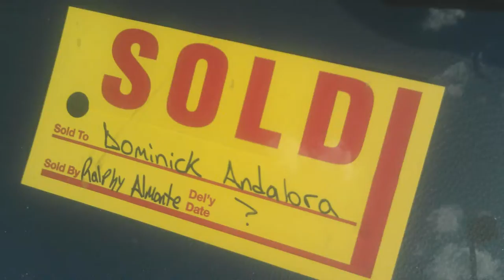EVO Teaser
A taste of what's to come!